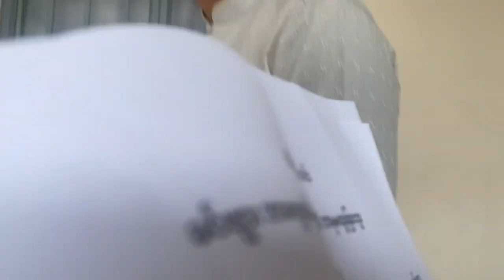What I eat around Y town VLOG!! haircut // heart spilling about entertainment industry// car pool❤️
I ate a lot of foods around town, met up with friends, going to casting, spill my heart about entertainment industry and last but not least cutting my hair. hope you guys like watching this video. comment me on what kind of videos you guys want me to make in the future love you 💞 be safe !!